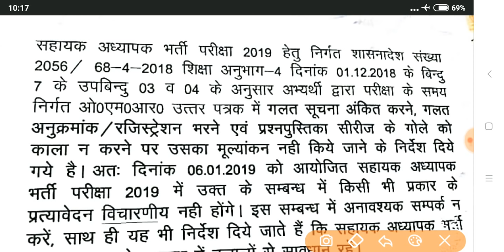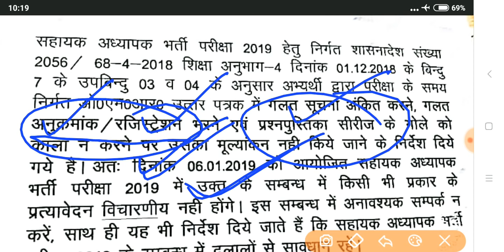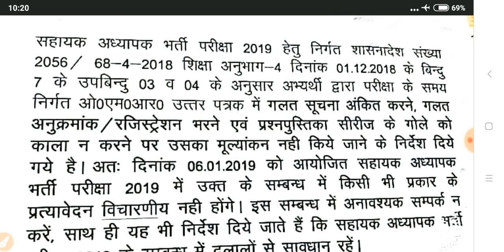OMR में कौन सी ग़लती ,जिससे आपका रिजल्ट नहीं आएगा।।69000 लिखित भर्ती परीक्षा